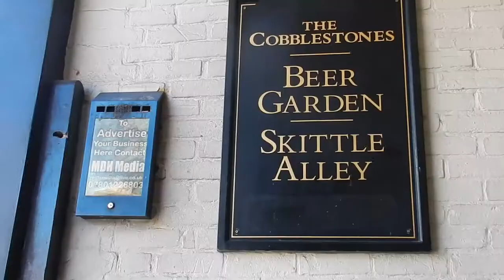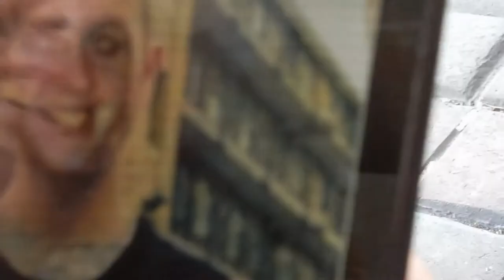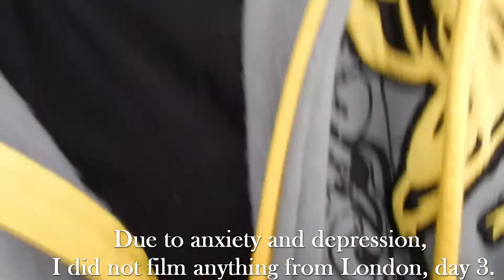Fort Hope Tour Diary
Bridgwater + Bristol. Due to anxiety and depression, I struggled at day 3 in London which resulted in no footage being filmed.